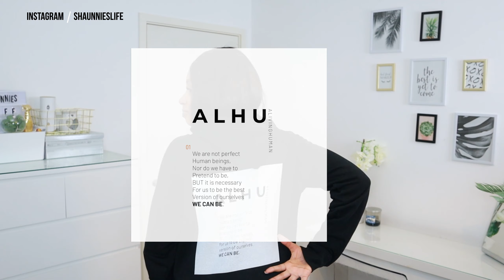FEEL SEXY IN AFFORDABLE GYMWEAR BY FASHIONNOVA | Shaunnies Life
Soooo lets talk activewear, I have recently started to work out at home and wanted to try out some affordable gym wear from FashionNova, who have kindly gifted me these items to share with you all. So enjoy the video and let me know which sets were your fav!

●▬▬▬▬▬▬▬▬▬A L H U ▬▬▬▬▬▬▬▬▬●

●▬▬▬▬▬▬▬▬▬FASHION NOVA▬▬▬▬▬▬▬▬▬●

ALL ITEMS ARE A SIZE XS or S

'Fashionnovapartner'

1. No Limits Active Sports Bra In Infinity Seamless - Burgundy

2. No Limits Active Legging In Infinity Seamless - Burgundy

3. Strictly Tough Active Jacket in Power Flex - Grey

4. Strictly Tough Active Legging in Power Flex - Grey

5. Gym Life Active Sports Bra In Sculpt Tech - Black

6. Gym Life Active Legging In Sculpt Tech - Black

7. Show It Off Active Sports Bra In Sculpt Tech - Blush

8. Show It Off Active Legging In Sculpt Tech - Blush

9. Never Quitting Leggings In Infinity Seamless - Blue Wash

10. Never Quitting Long Sleeve Top In Infinity Seamless - Blue Wash

MOST ASKED QUESTIONS:

Height: 5ft6
Size: UK
Camera used: Canon M50

Video Music - Deli